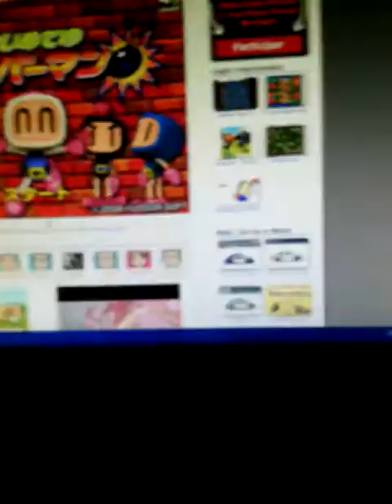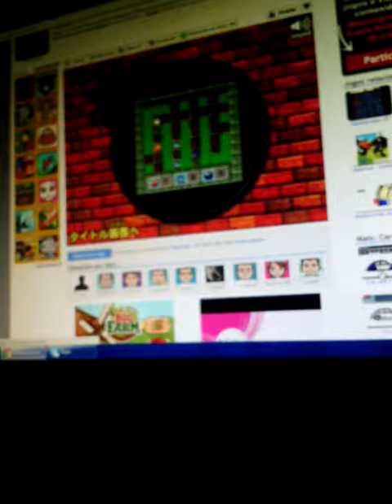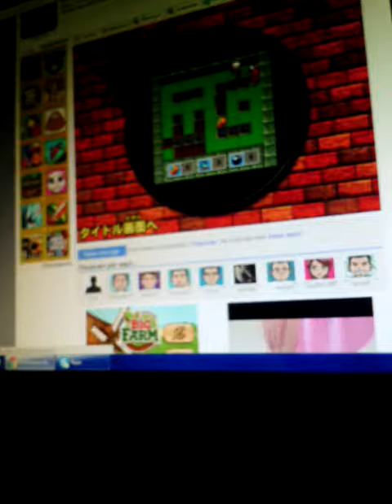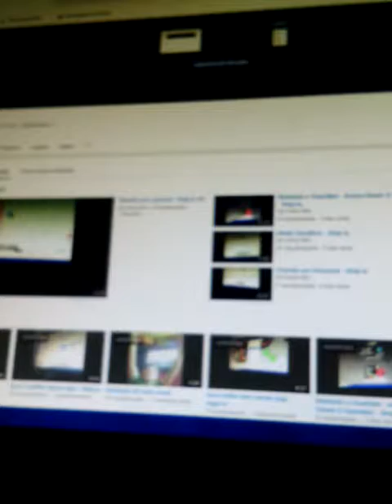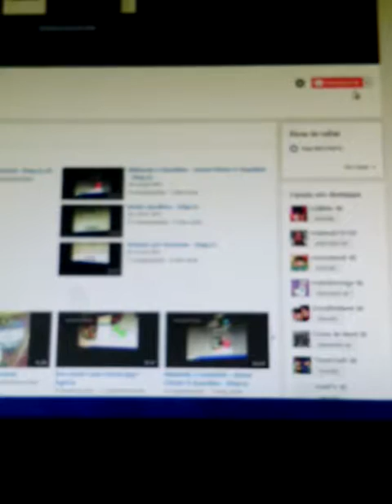Jogos Clássicos #1 - Bomberman e Super Mario Flash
NOVA SERIE! AEAEAEAE!!!